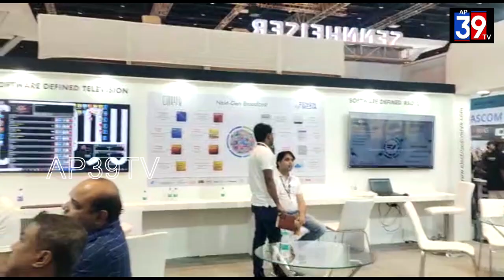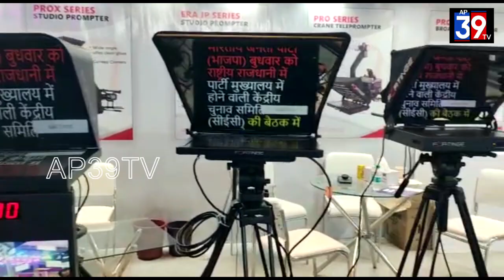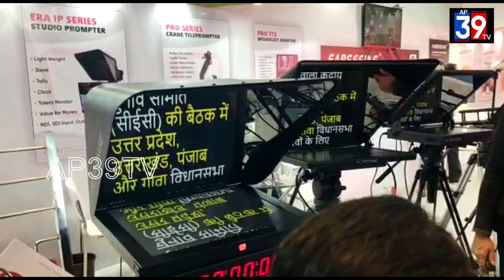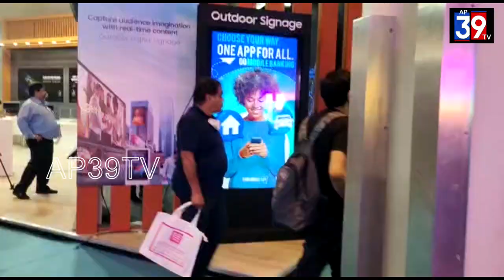Broadcast India show Mumbai 2022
Broadcast India show Mumbai 2022#camera